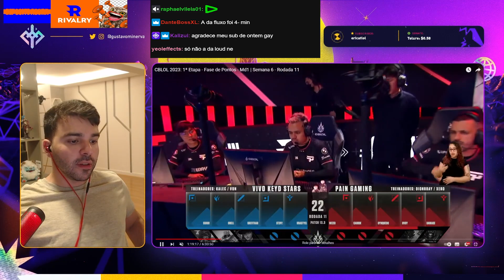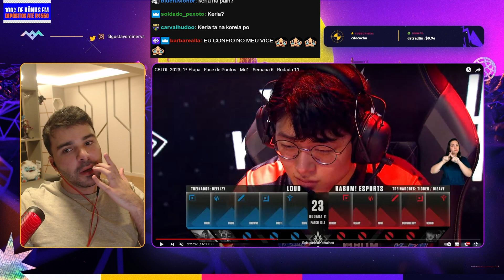Minerva review: VIVO KEYD x PAIN | CBLOL 2023 - 11ª Rodada